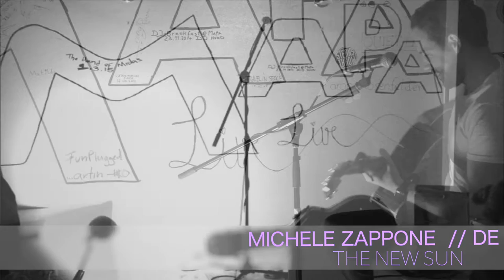MICHELE ZAPPONE // THE NEW SUN // MAPA LIVE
MAPA = Landkarte so wollten wir mit unserem Café unseren Gästen die Möglichkeit geben, die Welt zu erleben. War Livemusik von vornherein geplant? NEIN! Es hat sich einfach so ergeben, vieles hat damit zu tun, das Karlsruhe ein Durchreisepunkt für Bands und Musiker ist, die durch Europa touren. Auf diese spontane Aktion wollen wir den ganzen Saft rausholen und so könnt ihr alle Bands zu Hause noch einmal erleben.

Ja, die Videos sind ganz gut, aber es lohnt sich die LIVE Atmosphäre beim genießen von einem unserer 28 Mezcal Sorten zu erleben.

Das MAPA LIVE Konzept wird von Tatjana Polit (Konzept & Idee) & Thorsten Belzer (Film & Schnitt) umgesetzt.